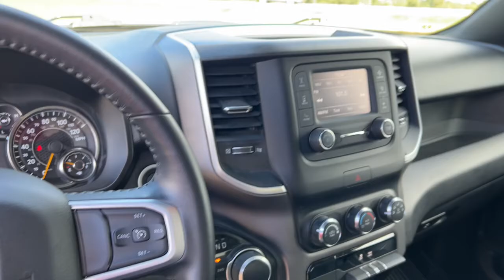2021 Ram 1500 Durand, Swartz Creek, Flushing Flint Owosso DD4756A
Bright White Clearcoat Used 2021 Ram 1500 available in 902 N. Saginaw Street, Durand, Michigan at Randy Wise CDJR Durand. Servicing the Durand, Swartz Creek,  Owosso, Flint, Flushing, MI area.

2021 Ram 1500 Big Horn/Lone Star - Stock#: DD4756A - VIN#: 1C6SRFBT7MN527493

3 DAY EXCHANGE POLICY!! 2021 Ram 1500 Big Horn/Lone Star HEMI 5.7L V8 Multi Displacement VVT 8-Speed Automatic 4WD Bright White Clearcoat CARFAX One-Owner No Accidents 40/20/40 Split Bench Seat 18 Cast-Aluminum Painted Wheels ParkView Rear Back-Up Camera Power windows Rear Power Sliding Window Rear Window Defroster Remote keyless entry Remote Start System Snow Plow Prep Group Speed control Steering wheel mounted audio controls AM/FM radio Telescoping steering wheel Tilt steering wheel Electronic Stability Control Front fog lights Heated door mirrors Traction control.brbrPriced below KBB Fair Purchase Price!brbrREASONS YOU SHOULD MAKE THE WISE CHOICE: 1) A+ rating with the Better Business Bureau 2) We recondition ALL vehicles to Certified Standards 3) We WILL show you the CARFAX 4) We have LIVE MARKET PRICING 5) Our prices are the SAME on the lot as they are on the Internet 6) We offer a FREE PRICE CHECK on every used vehicle in stock 7) Our Sales Staff is paid to HELP you purchase a vehicle NOT to sell you one.